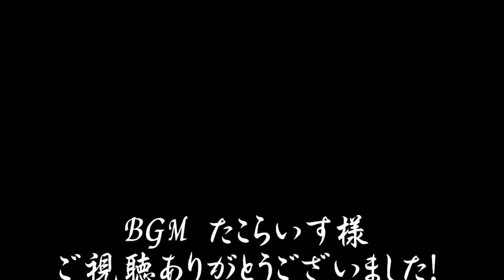2015/11/1 ポポンデッタ京王八王子 Nゲージ走行動画